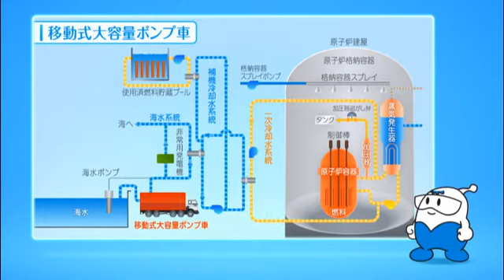ほぼ１分で紹介！原子力の安全対策【移動式大容量ポンプ車】｜九州電力